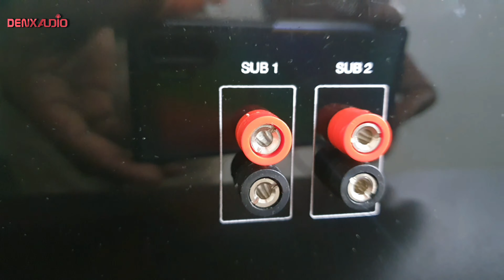സബൂഫർ ആംപ്ലിഫയർ AVR SUB WOOFER POWER AMP|2 Different model |denxaudio |palakkad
sub woofer power amp

1 sub out.
6 transistor Kumar board
torodoil transformer

2 sub power amp

4 + 4 transistor for 2 sub

toroidal transformer

heavy system

price and more details